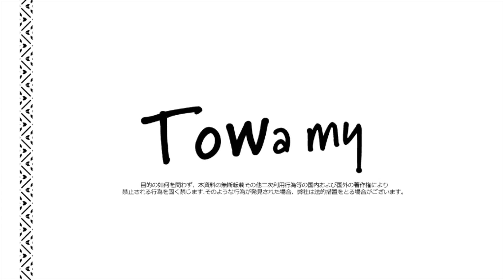Towamy(トワミー)取扱いのイタリーコンプレスドウール チェスターコートをご紹介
‹商品紹介›
イタリア（MANTECO社/マンテコ）のインポート生地になります。
太番手のブークレー糸を圧縮仕上げしているので肉感がありながらも軽くふっくら仕上がっているのが特徴の生地になります。
真冬まで暖かく過ごせる素材感です。

イタリア生地ならではの柄のぼかし方や、凹凸感のある表面が今シーズンのニュアンス感を演出してくれてます。

ブランド名: "Towamy(トワミー)" ＝ "永遠に輝き続ける私"
"Explore your style 本当の貴方を探す旅"
"Refine your Life 自分磨き" をコンセプトとし、年齢を重ねるほど光り輝く女性へ、流行を追いかけるより自分らしいオシャレを提案するセレクトショップです。

テーマは"Close to You"本当に大切な時間を過ごす。
そんなライフスタイルを提案します。

〒260-8557
千葉市中央区新町1000　そごう千葉店　2階
キートゥースタイル Towamy(トワミー)

集英社 FLAG SHOP 隣接OPENしました！

〒171-8569
東京都豊島区南池袋1-28-1（株）そごう・西武　西武池袋本店
婦人服飾部 3階　ハニカムモード Towamy(トワミー)

〒810-8544
福岡県福岡市 中央区天神2丁目1-1
地下1階ラシック Towamyラシック福岡店

こちらでご紹介している商品は上記の店舗にてお取り扱いをしております。